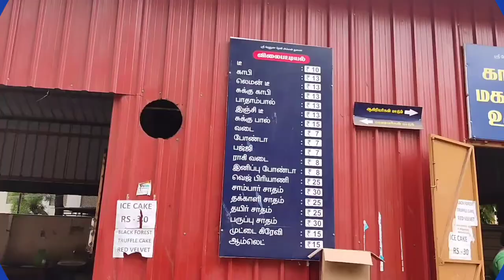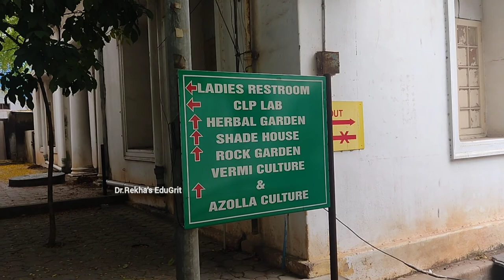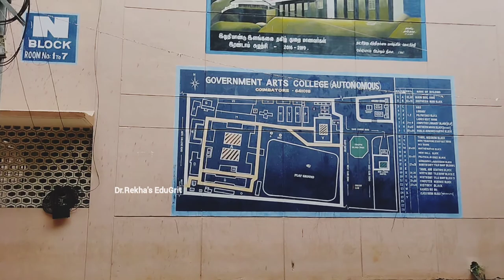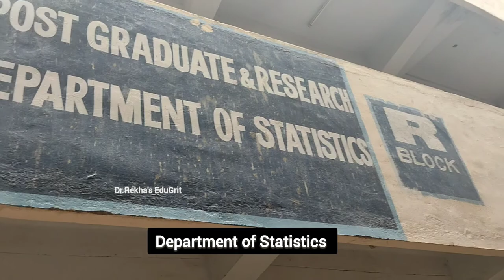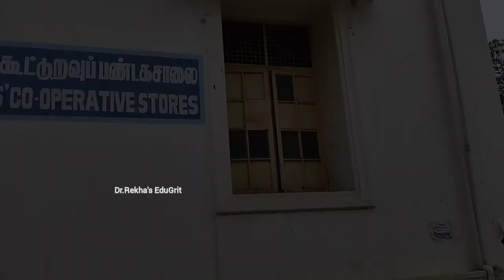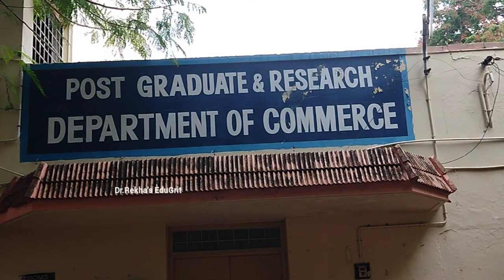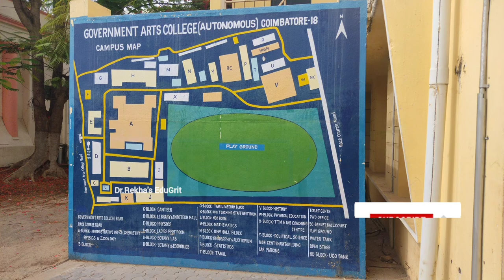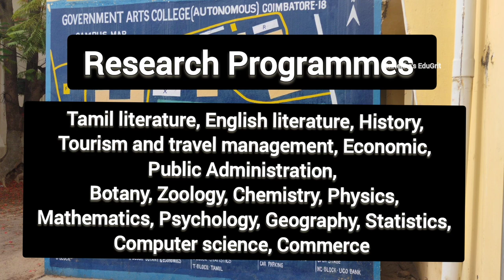Government Arts college, Coimbatore,TamilNadu Since 1852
Government Arts College (Autonomous), Coimbatore Tamil Nadu, was established in the year 1852 by British Government.The college offers undergraduates and postgraduate programmes in arts and science affiliated to the Bharathiar University. It has been accredited by NAAC with an A Grade (CGPA 3.49).
By
 Dr.S.Rekha M.Com.,M.Phil.,PGDCA.,DPTT.,Ph.D.